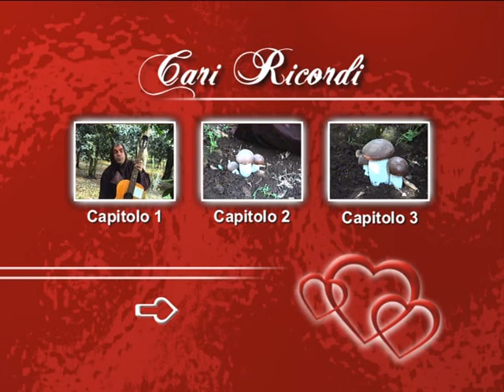QUESTA COMICITA 'ERA MOLTA GRADITA DEL MAESTRO VECCHIE'